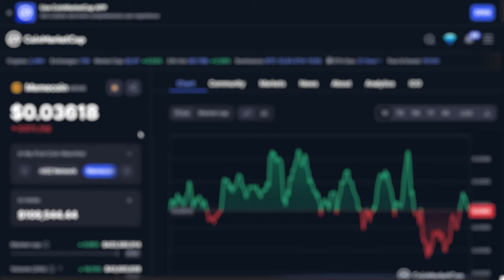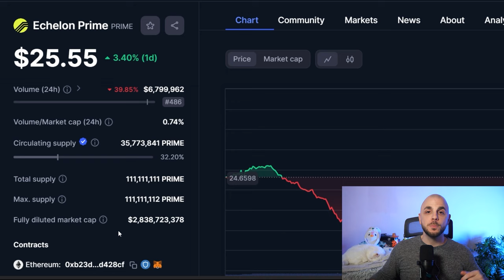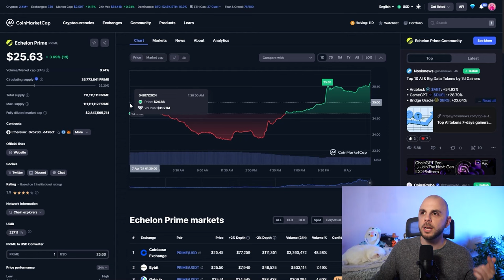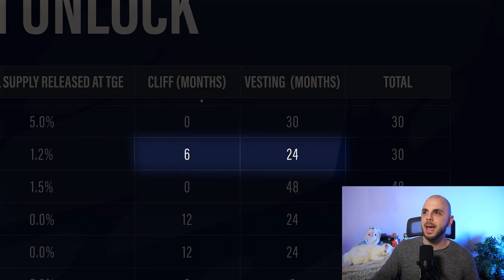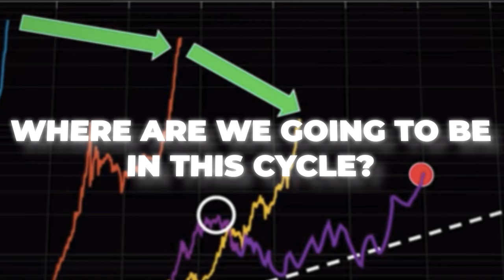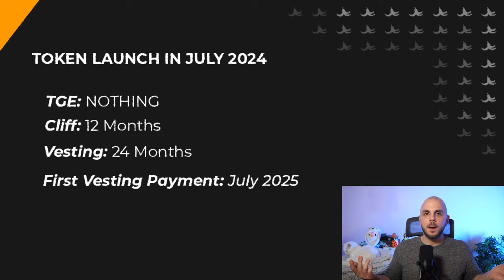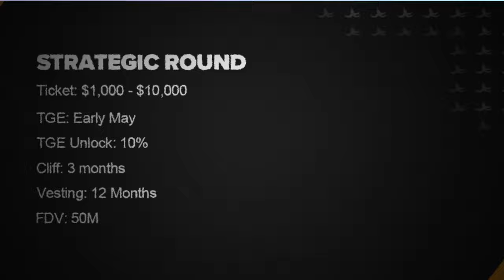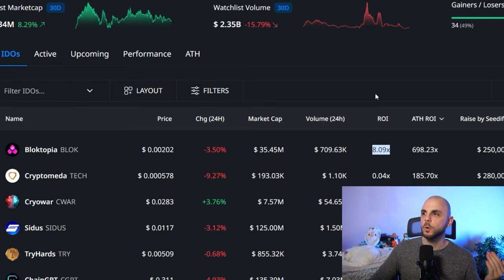Watch This Before Your Next Token Presale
In this video we talk about token presale's most common terms, what they mean and look at real examples.

**Timestamps**
00:00 Token Presales
00:59 Tokenomics
03:33 Ticket Size
04:31 TGE
04:55 Unlock
05:34 Cliff and Vesting
07:10 FDV
09:17 Crypto Cycles
11:47 Rounds
12:40 Where to get Token Presales
16:22 Outro

tokens, airdrops, presales, memecoins, free tokens, free airdrop, farm, rwa, tokenization, tge, terms, vesting, cliff, presale